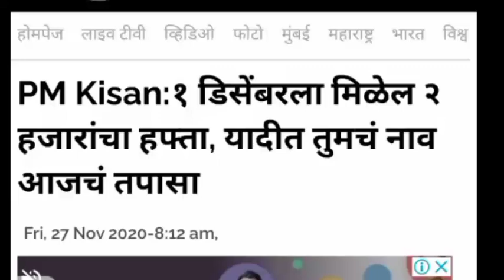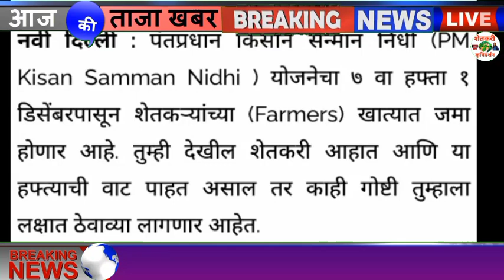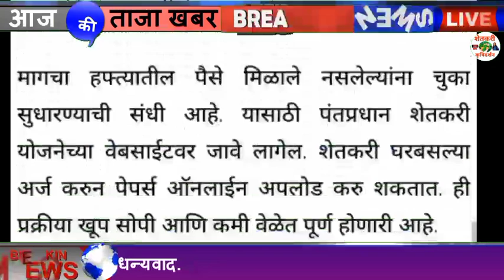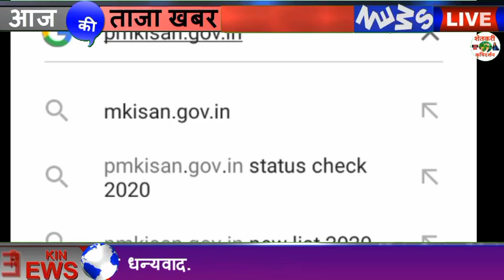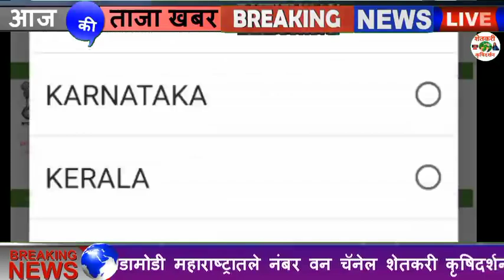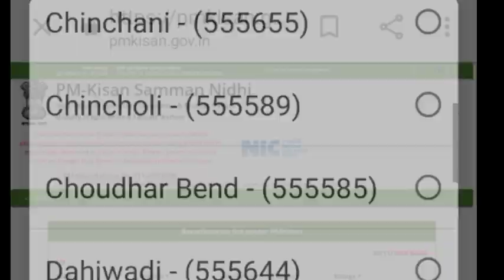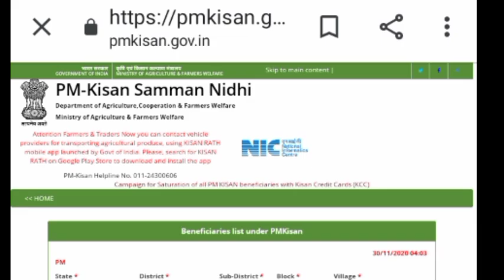pm kisaan Sanmaan Nidhi Yojna PM कीसान सन्मान निधी योजना खात्यात 1 डींसेबरला येणार दोन हजाराचा हप्ता